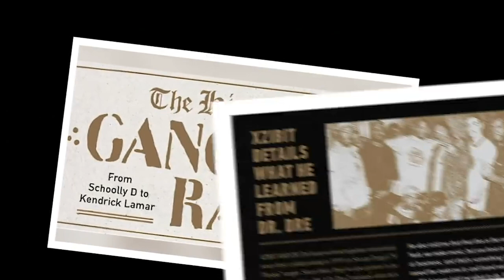Del the Funky Homosapien on Connecting with MF Doom, Kurious & “No Need For Alarm's” Sonic Change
Del the Funky Homosapien stops by UniqueAccessEnt to discuss connecting with MF Doom & Kurious. The California rapper also tells SorenBaker about "No Need For Alarm's" sonic change & introducing Hieroglyphics to the world. Hit us in the comments section & let us know what you think.

Shot by Daylan Williams
Edited by Valerie Sakmary

Produced by Daylan Williams, Valerie Sakmary & Steven Reissner